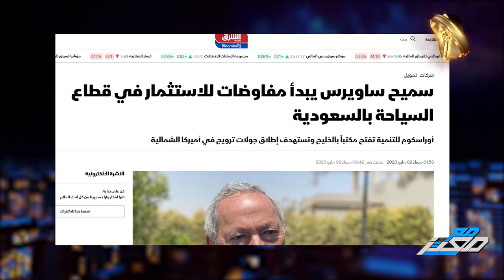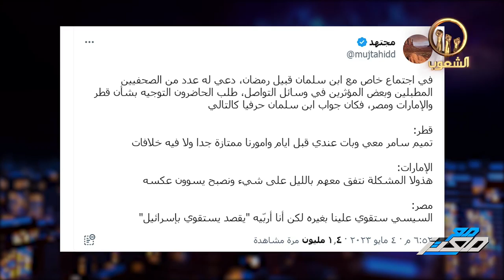علاء مبارك يلجأ لملك السعودية لفضح السيسي ... وتفاصيل جديدة مخزية عن علاقة ساويرس ب" ابن سلمان " !!